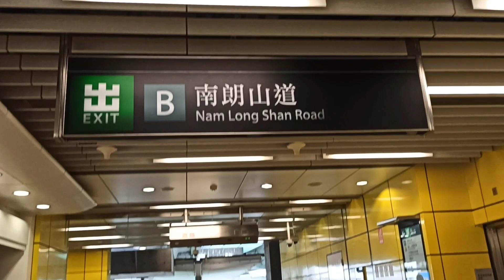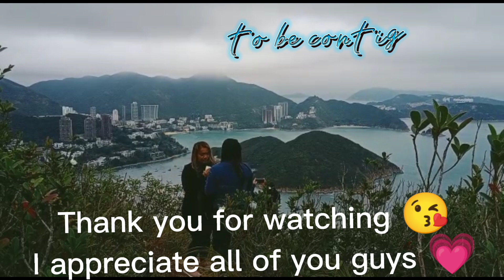IT'S MORE FUN IN ADVENTURE || BRICK HILL